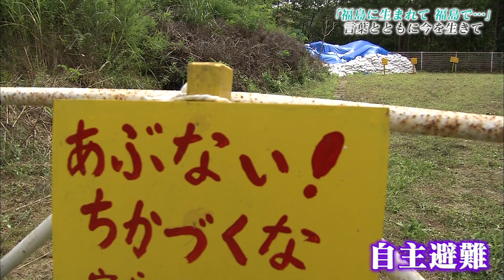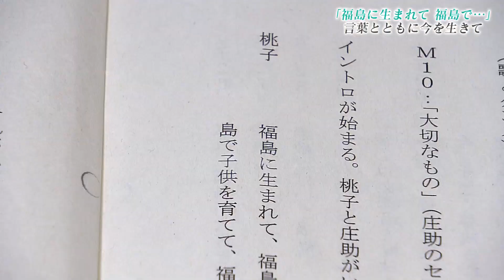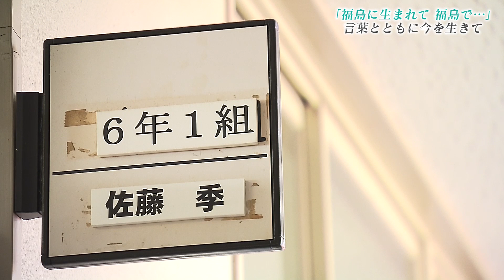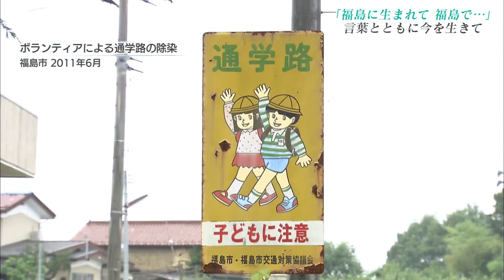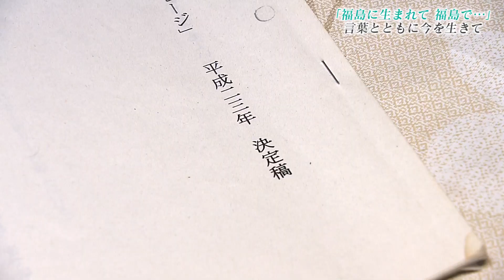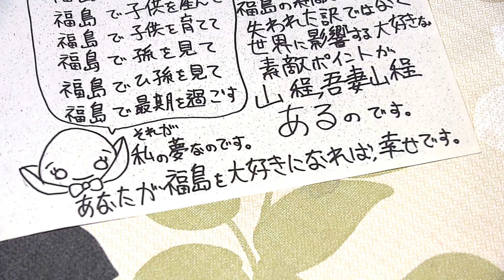特集・福島に生まれて、育ったいま・・・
「福島に生まれて、福島で育って・・・」
2011年、ある一人の女子高校生が発したセリフ。故郷を憂い、福島の復興を願った少女の言葉は当時の総理大臣にも引用されるほど、多くの人の心を動かした。しかし、そのせりふはいつしか、少女の将来に重荷になっていった。大人になったいま、何を思うのか…。